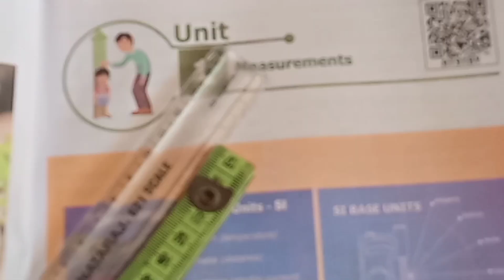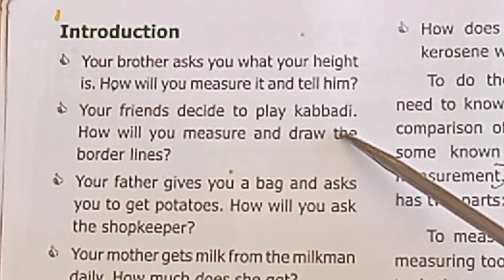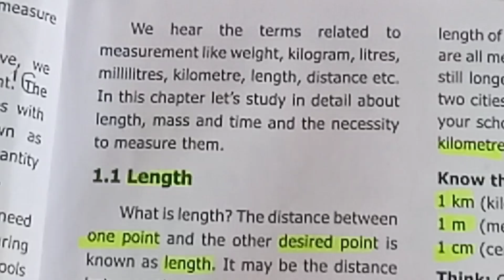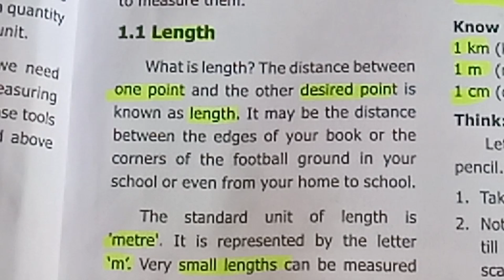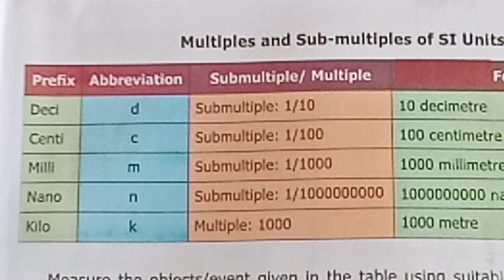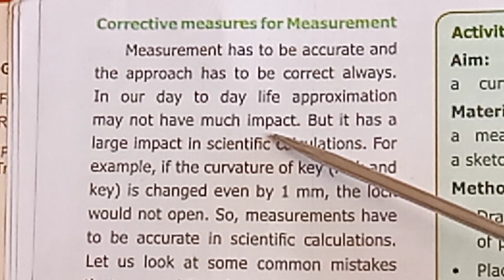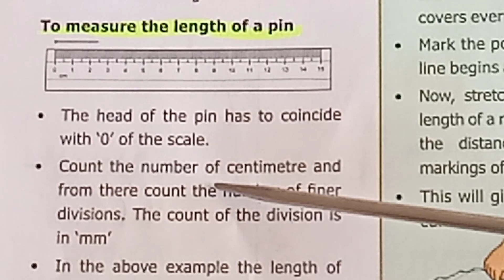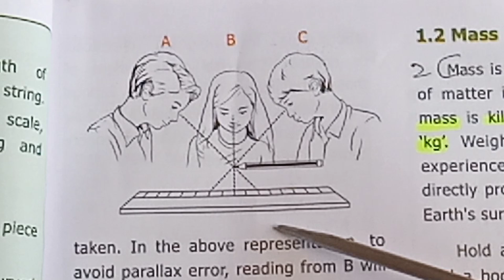Measurements/6th Science Term 1 (Unit 1)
Measurements/6th Science Term 1 (Unit 1). It has simple  practical experiment with English and Tamil. It is also available in Google Chrome also.This is Part 1 video.
The part 2 video link is Part 3 video link is Part 4 video link is